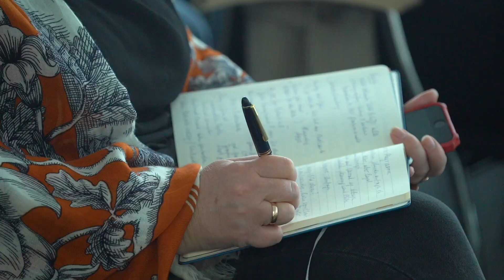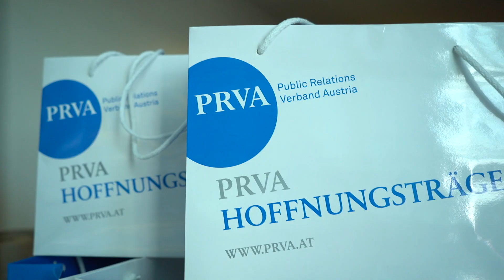ktag23 - Die Highlights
Am Donnerstag, 4. Mai 2023, ging der Österreichische Kommunikationstag ktag über die Bühne. Rund 320 Personen nahmen am wichtigsten PR-Branchenevent des Jahres im Tech Gate Vienna in Wien-Donaustadt teil. Bei der größten jährlichen Veranstaltung des Public Relations Verband Austria (PRVA) drehte sich heuer alles um das Generalthema „Lost in Communication: Wie wir Menschen wieder erreichen“.